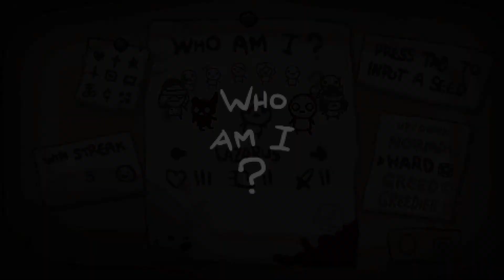Let's Play The Binding of Isaac Afterbirth+ #289 The LOST